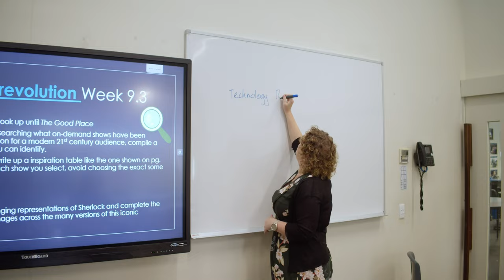Advice for teachers considering a rural community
Considering your next move? In this video, teachers from Moura State High School share their advice to teachers considering a tree change to Moura.